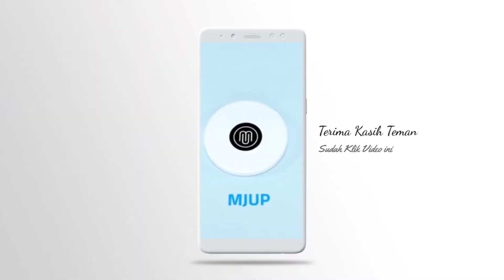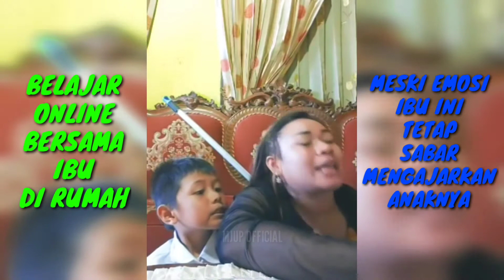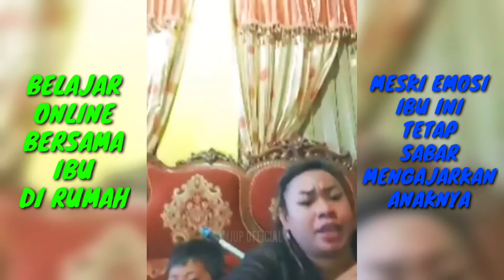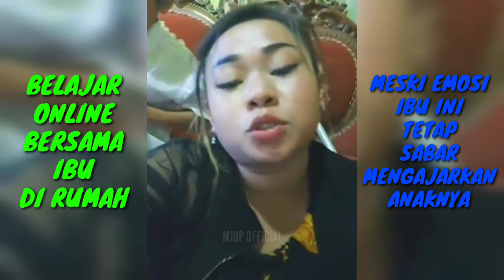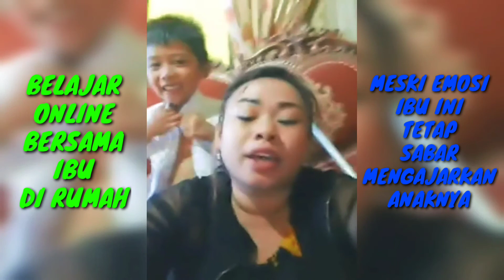VIRAL!!! | IBU DAN ANAK BELAJAR ONLINE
Cukup menghibur dengan aksi mereka membuat orang2 tertawa, sang ibu dengan sabar mengajarkan anaknya yang selalu salah dalam menyebutkan kata2 😂

Semoga terhibu, dan selamat menonton 🙏